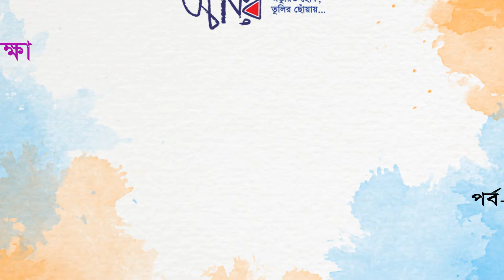How to draw a “BALL” for Annual Examination at School. Very easy step by step for Kids .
This is a School drawing video. Here is very simple way to draw a “BALL” .  Step by step for Kids or everyone.
Be with Children . HAVE A NICE DAY.

Note: The music used in this Video was collected without Condition. Thanks for using this free music.